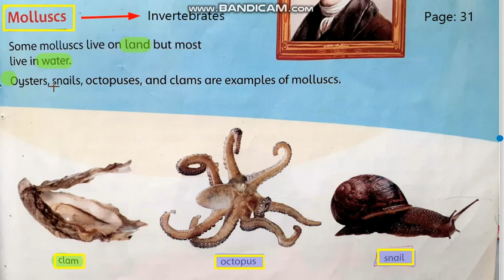Class 5 Science Ch:2 The animal world(Molluscs)